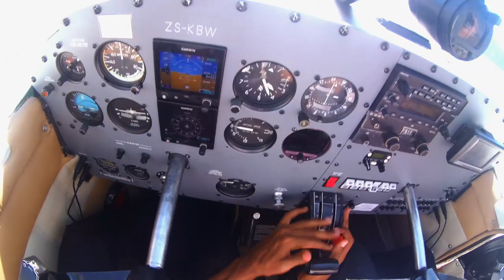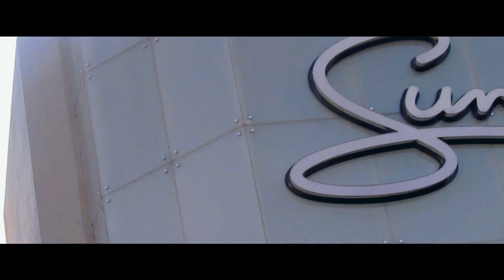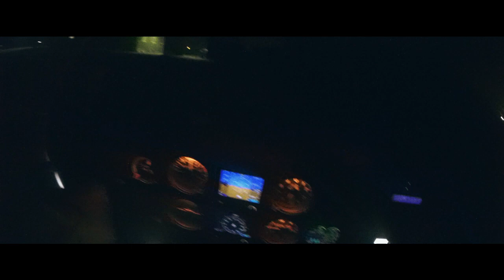WE MADE IT (part 3) |aviation.music.life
After a few tiring hours, we finally made it into Sun City. Wish we could have stayed longer.
All in all a great experience.

Bobby Alu - All the Way